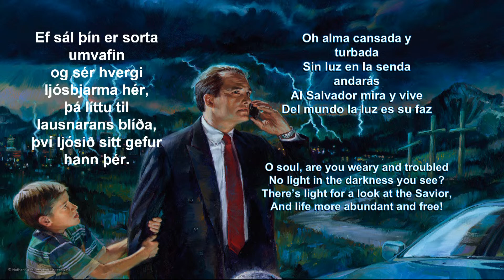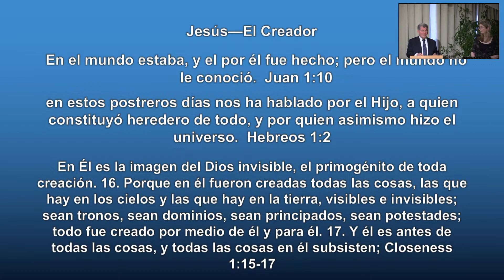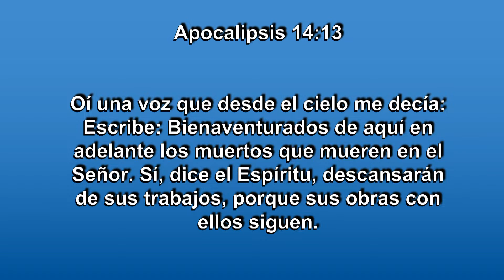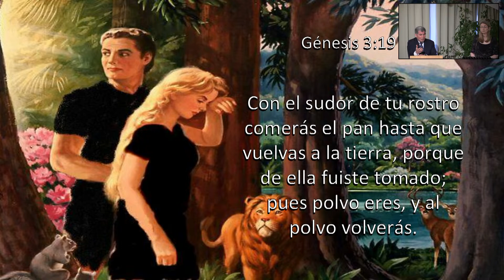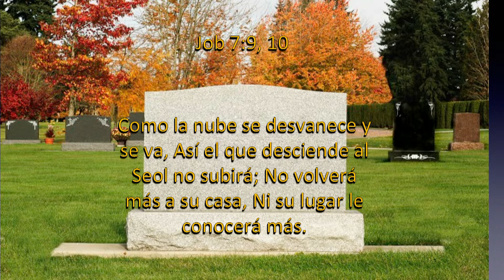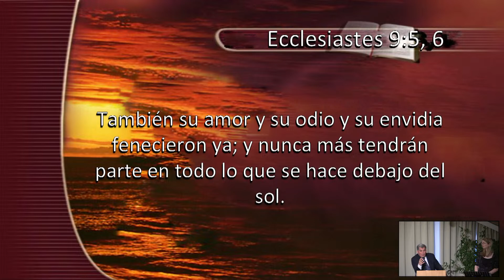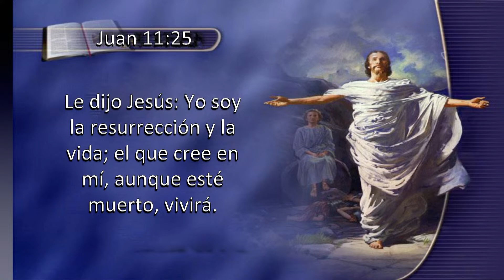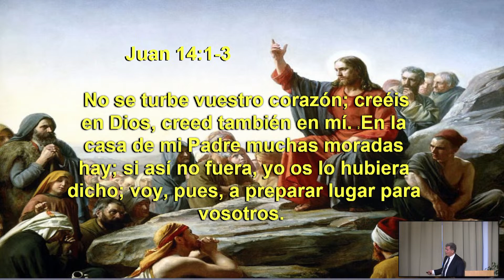Opinberunarbókin opinberar leyndardóma dauðans / Que es la muerte (21. apríl 2023)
Louis Torres er aðþjóðlegur ræðumaður. Árið 2021 hélt hann fyrirlestur í Loftsalnum á ensku um sama efni

Revelation Reveals the Secret of Death. Luis Torres is an international speaker. In 2021 he spoke about the same topic in Loftsalurinn in english